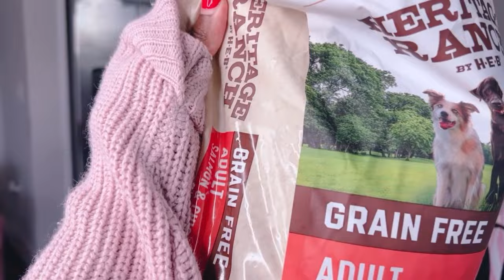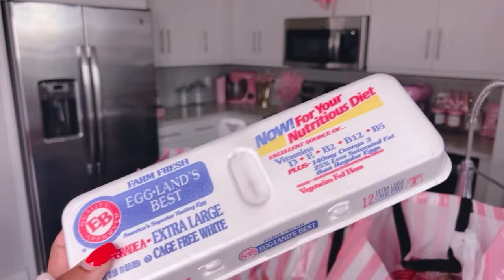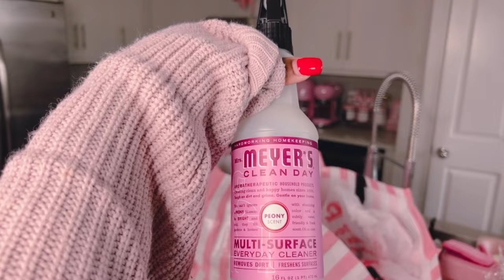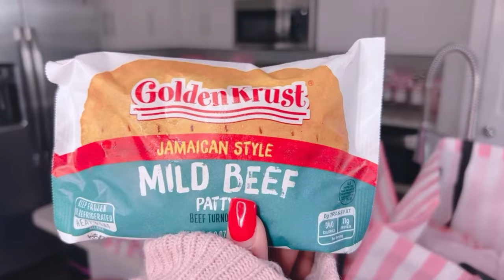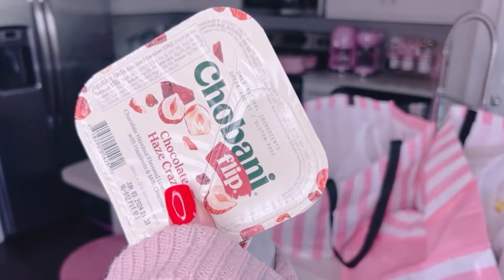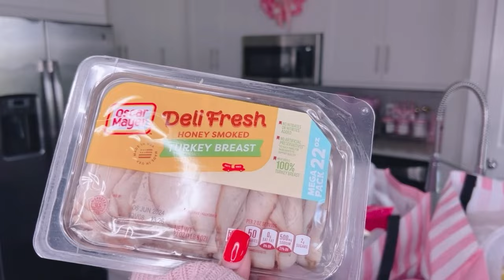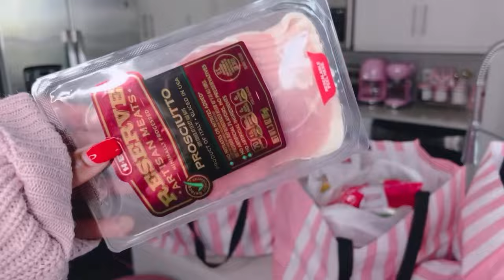HUGE Grocery weekly HAUL | Household essentials & What I eat in a week! HEB in Houston, Texas 🛍️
My shopping bags 🛍️